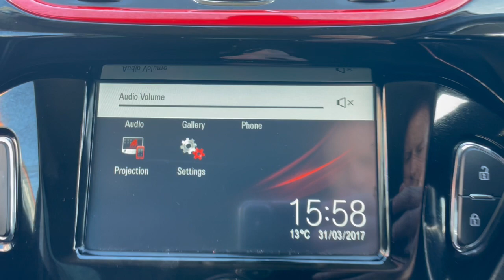Vauxhall Corsa - FLC